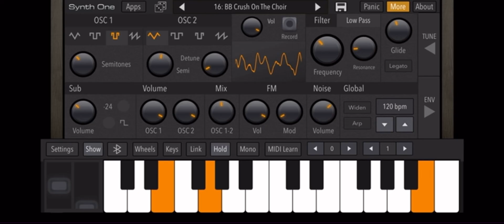Tokyoup V18 Sound Effect